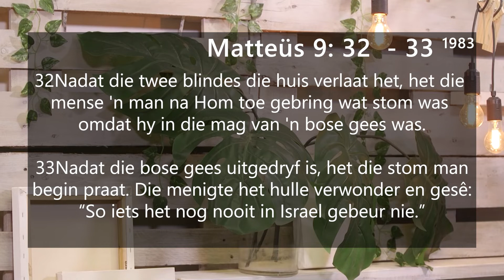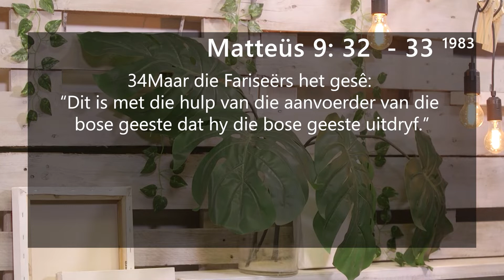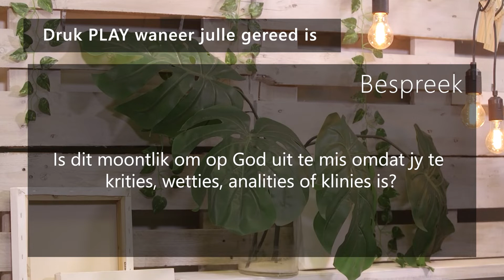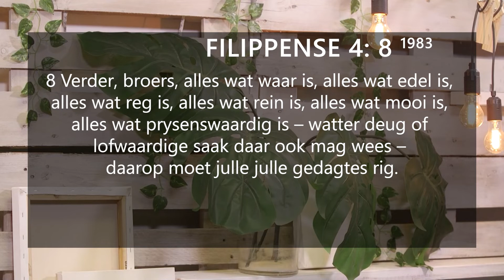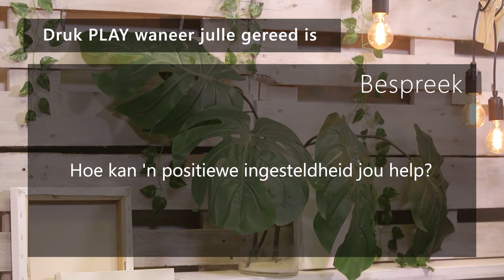Kleingroepmateriaal #53 - Op reis deur Matteus (met Roedolf Botha)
Ons gaan op reis deur Matteus in ons kleingroepe.
Mag hierdie kleingroepmateriaal julle ontmoet net waar julle is!

Mag hierdie reis jou ook help om die beste weergawe van jouself te word.
Kom word deel van die avontuur net soos jy is.
Mag jy getransformeer word en 'n verskil in jou wêreld maak.

Oosterlig se eredienste vind elke Sondag om
09:00 (In-Persoon & Aanlyn) en om
17:30 (In-Persoon) plaas.